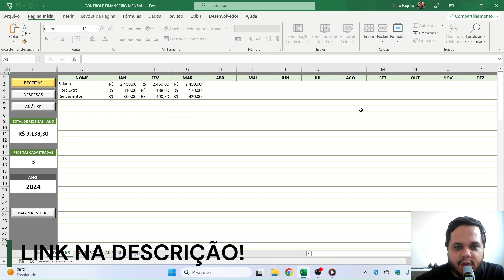VGA ou DVI - Qual é melhor? (Monitor)